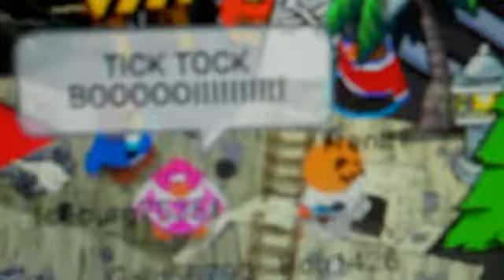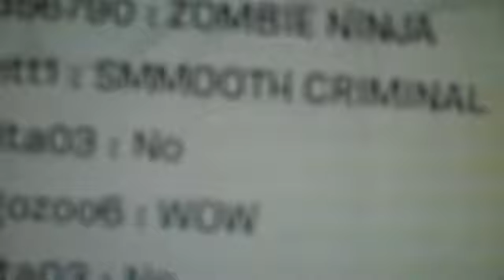Michael Jacksons Thriller and Smooth Criminal